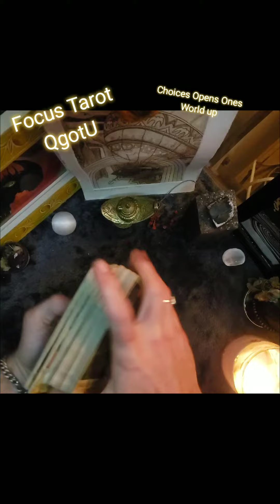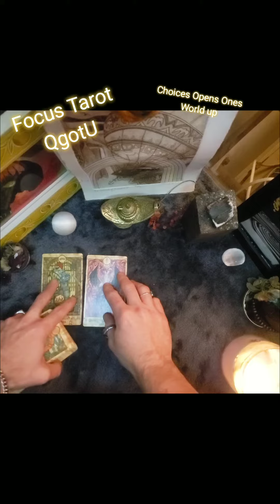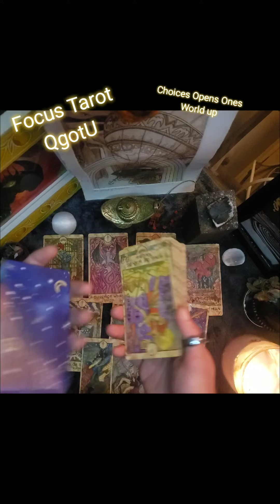Focus Tarot Reading Full Reading A World of Choices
A World of choices
General All signs Reading
Adult oneself